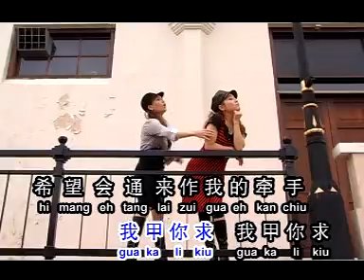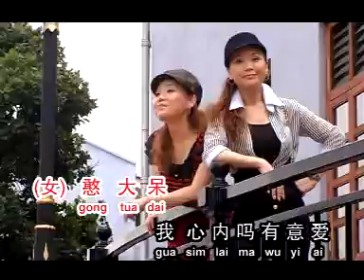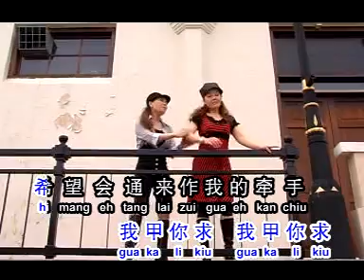【明珠 姐妹】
【sezhoe@TikTok】

【林仕豪 Carried Love Through Life with 美雲 at nex Singapore】